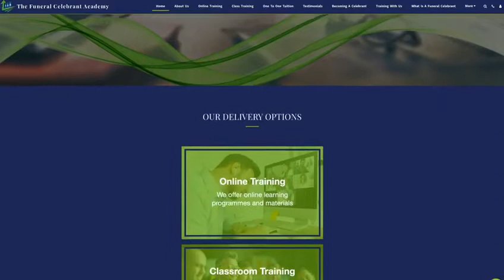Celebrant Training United Kingdom | The Academy of Professional Celebrants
Our Successful Funeral Celebrant course will let you become a professional Funeral Celebrant and start your own business.

We offer our expertise as ceremonialists, on Funeral Celebrancy, the Academy offers the very best in ceremonial training which is inspirational, life-changing, and extraordinary. We have a great reputation which we enjoy throughout, Scotland, England, Wales and Ireland.

Our detailed Funeral Celebrant training courses equip candidates with the required skills to create, construct and deliver personalised ceremonies.

We are 100% committed to guiding you on your path to becoming a Funeral Celebrant, to bring joy to the lives of others, while operating your own business.